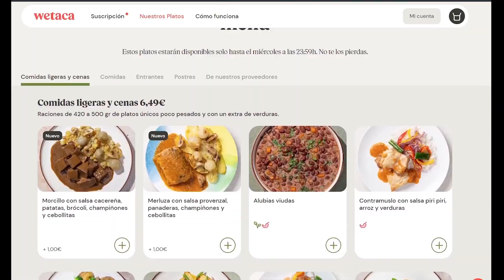MEJORA DE 84+ x30 en FIFA 23 ¿Vale la pena? | 30 jugadores de 84 o más ¿Merece la pena?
Player review MEJORA DE 84+ x30 en FIFA 23 en FIFA 23, review Mejora del MEJORA DE ICONO DELANTERO 92+ top, MEJORA DE 84+ x30 en FIFA 23, análisis MEJORA DE 84+ x30 en FIFA 23, cómo completarMEJORA DE 84+ x30 en FIFA 23, cómo hacer Mejora del TOTS de Comunidad/EFIGS 93+ momentos, fut de fantasy, MEJORA DE ICONO DELANTERO 92+, cómo hacer MEJORA DE 84+ x30 en FIFA 23 icono toty, road to the final, cómo hacer MEJORA DE 84+ x30 en FIFA 23, como completar MEJORA DE 84+ x30 en FIFA 2, ¿vale la pena MEJORA DE 84+ x30 en FIFA 23?